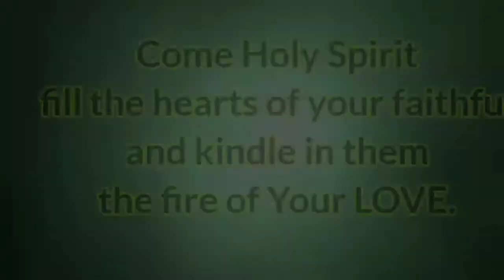Finding the TREASURE in our HEART. Sunday Reflection by Bro. Obet - July 19, 2020 | The ADVOCATE's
Finding the TREASURE in our HEART. Sunday Reflection by Bro. Obet - July 19, 2020
Spreading the GOOD NEWS through gospel reflection, inspirational messages, tips, motivation to the viewers in their daily life living in battling anxiety, loneliness, discouragement, and most of all DEPRESSION. For more tips and suggestions, please write it on the comment section, we will see to it that we will give some advices in our next video. GODBLESS YOU AND YOUR FAMILY. Stay safe...